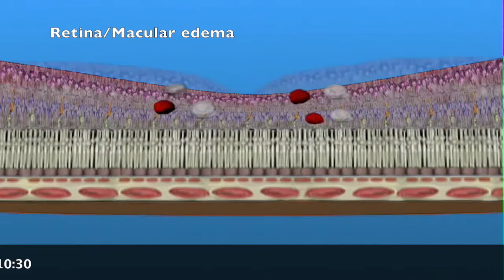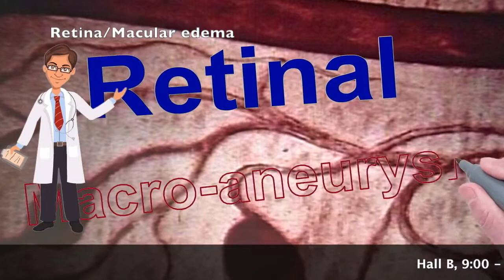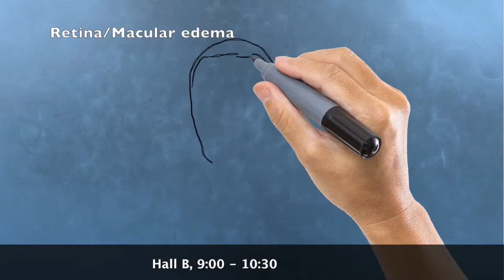1 900 1030 retina macular edema